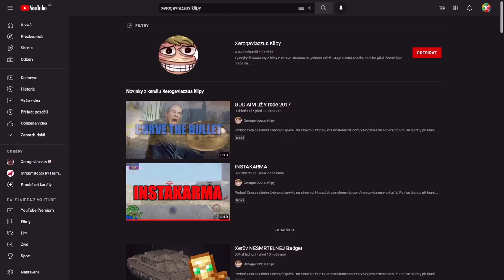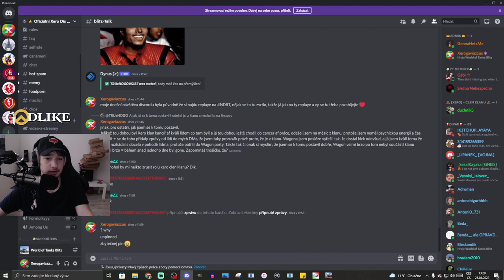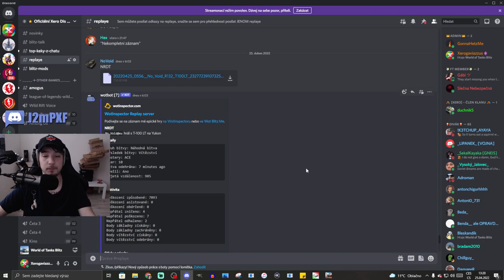NDRT NEJLEPŠÍ DIVÁCKÉ REPLAYE TÝDNE - Fadinovka a skoro 10k DMG! | WoT Blitz